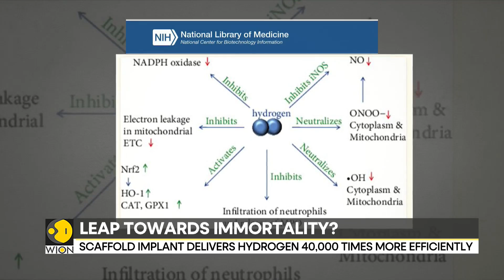Chinese scientists develop therapy to reverse ageing | Latest News | WION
This new anti-ageing therapy can rewind age related changes in the body. Powerful hydrogen therapy can rewind age and age related diseases.